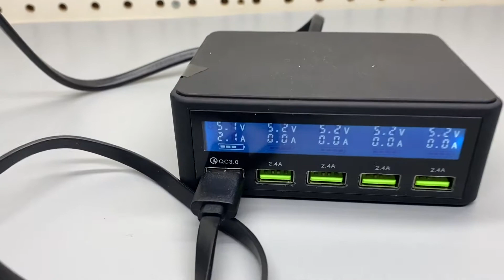Charging Test NP-F550 Battery for Holland Mars 400S Pro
NP-F550 RAVPower Battery with Charger
(Hollyland Mars 400S PRO Wireless SDI/HDMI Video)

See what else I use